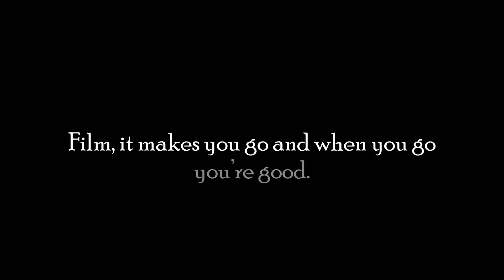Ah, Shoot.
Film, it makes you go and when you go you’re good.

Premiered at the Sonoma County Student Film Festival.

Credits:
Starring
Zane Boban-Bennett
Matthew Tribble
Erik Bennett

Follow Matthew Tribble Films!

Created by zanebennettfilms & Matthew Tribble Films